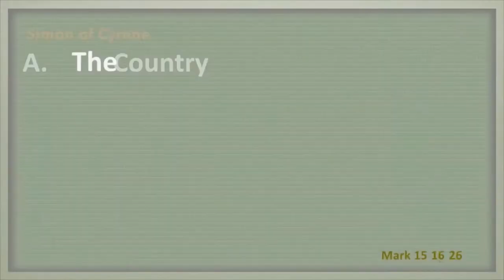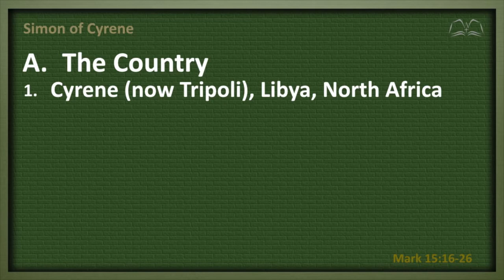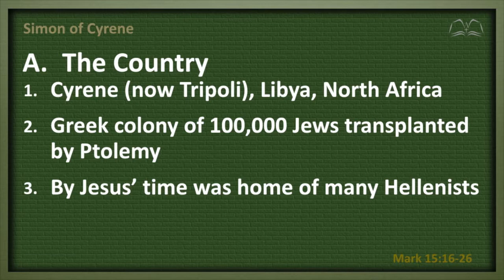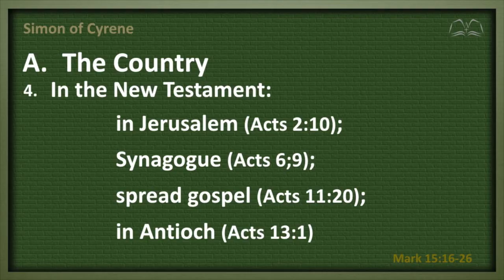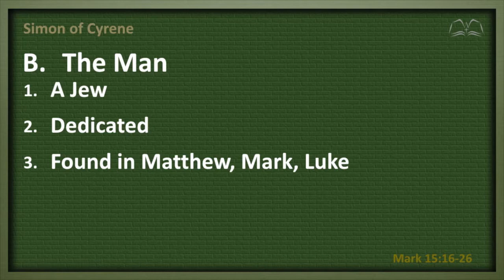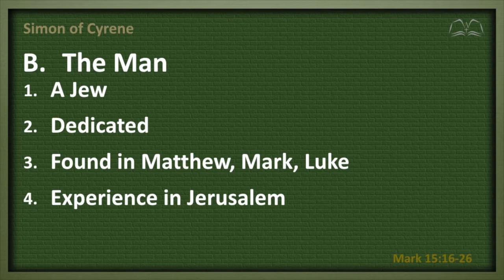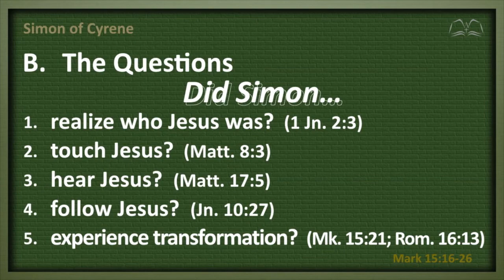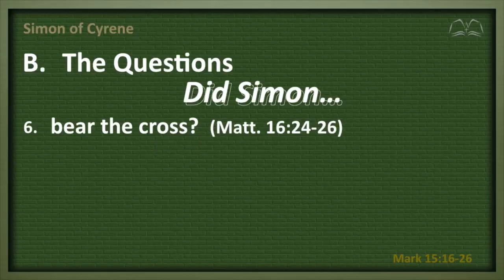Simon of Cyrene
Faces In The Crowd (1) “Simon of Cyrene”
(Mark 15:16-26)

A. The Country
1. Cyrene (now Tripoli), Libya, North Africa
2. Greek colony of 100,000 Jews transplanted by Ptolemy
3. By Jesus’ time was home of many Hellenists
4. In the New Testament:  in Jerusalem (Acts 2:10); Synagogue (Acts 6;9); spread gospel (Acts 11:20); in Antioch (Acts 13:1)

B. The Man
1. A Jew
2. Dedicated
3. Found in Matt., Mark, Lk.
4. Experience in Jerusalem

C. The Questions
1. Did Simon realize who Jesus was?  (1 Jn. 2:3)
2. Did Simon touch Jesus?  (Matt. 8:3)
3. Did Simon hear Jesus?  (Matt. 17:5)
4. Did Simon follow Jesus?  (Jn. 10:27)
5. Did Simon experience transformation?  (Mk. 15:21; Rom. 16:13)
6. Did Simon bear the cross?  (Matt. 16:24-26
7. Did Simon discover his need?  (1 Cor. 15:1-4)